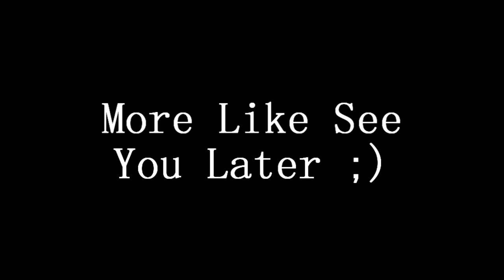OGS IV: Mayhem - Multi Cod Montage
So This is it guys last montage before the move. I really just want to thank the people who have supported me through these rough past couple of months. Its been hard maintaining this channel and the move to California is a big step forward in my life, If i don't return soon I don't know if I ever well but lets keep our fingers crossed love you guys
- Demetrius/OGS IV

First Song:  Myka, Relocate - Doublespeak
Second Song: Dive In - Let Go (EMBRZ Remix)